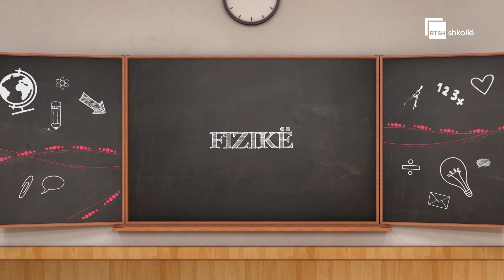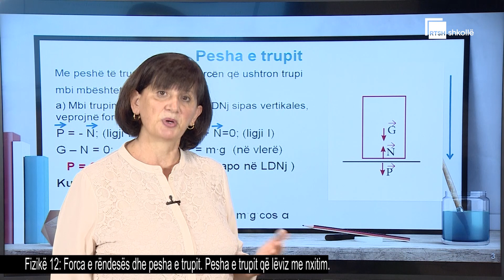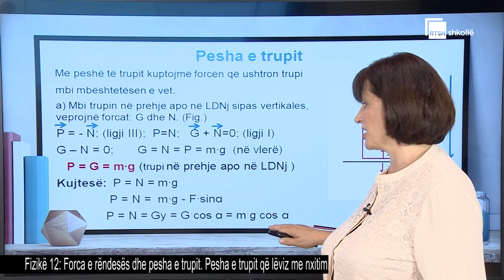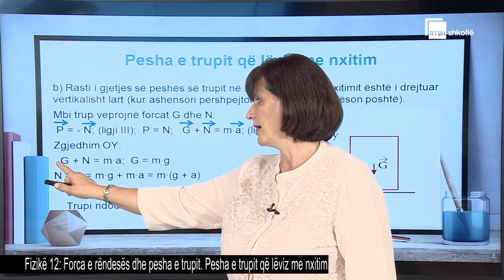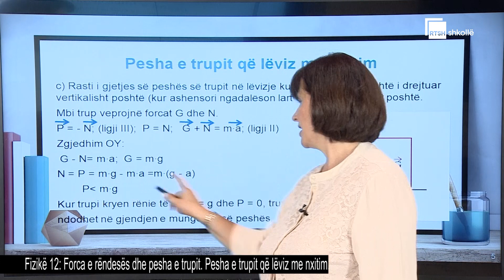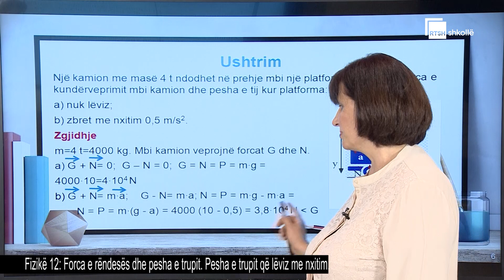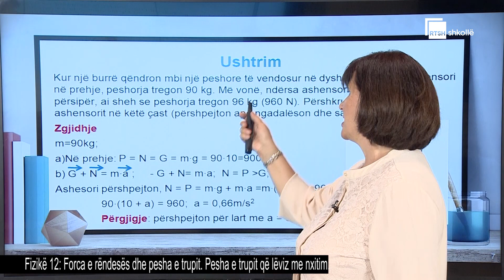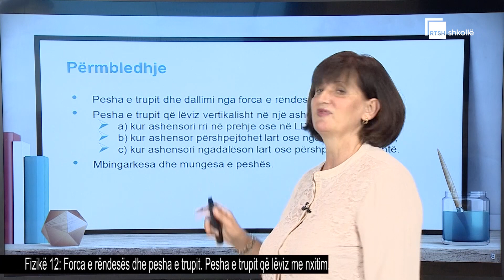Forca e rëndesës dhe pesha e trupit. Pesha e trupit që lëviz me nxitim | Fizikë 12